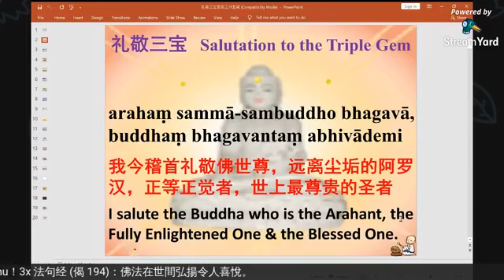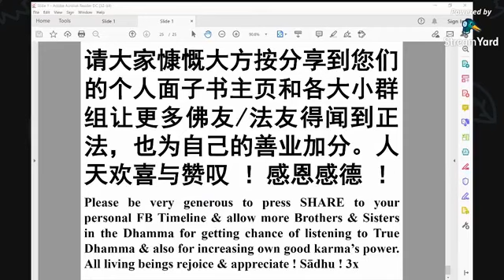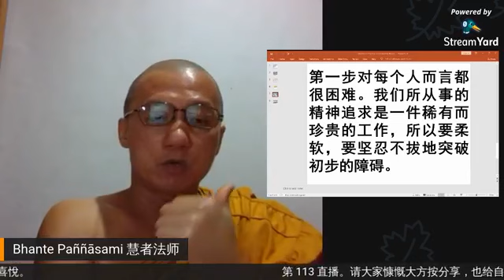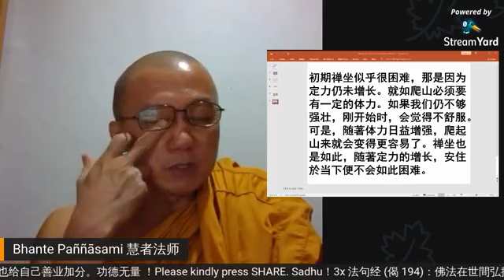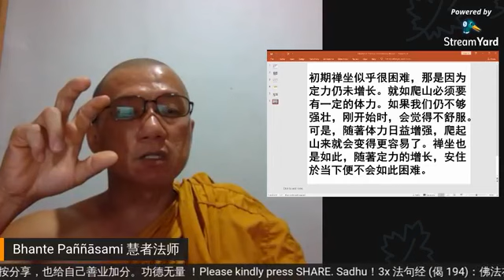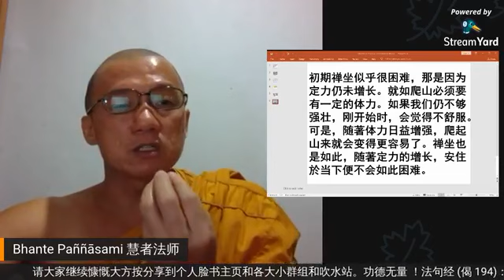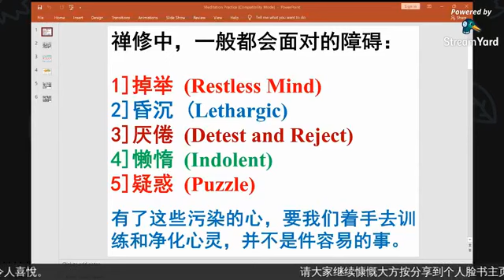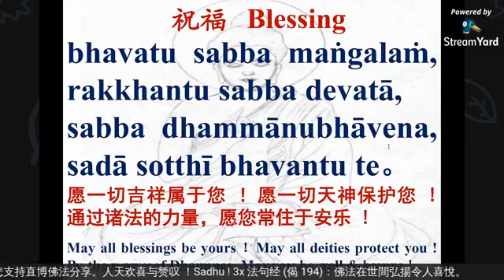111] Bhante Pannasami's Dhamma Talk in Mandarin, May 2021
Series of Dhamma Talk in Mandarin
中文佛学讲座系列

日期  Date: 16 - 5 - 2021 (周日 Sunday)